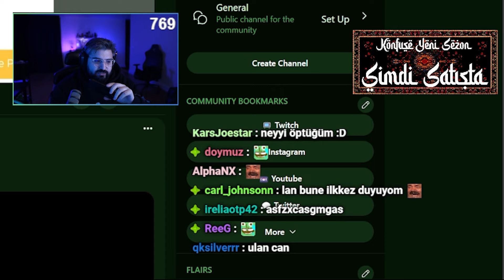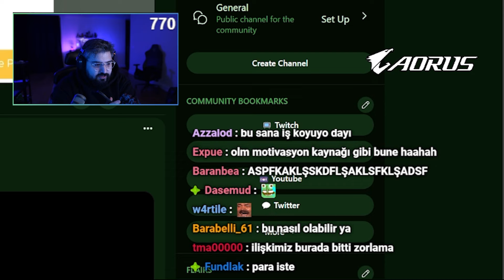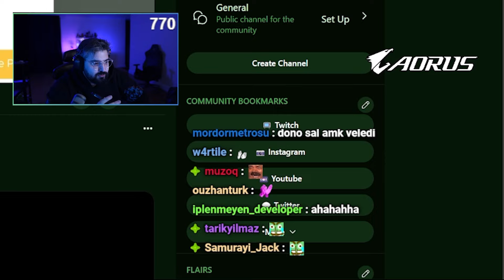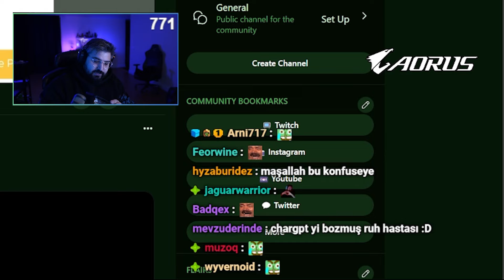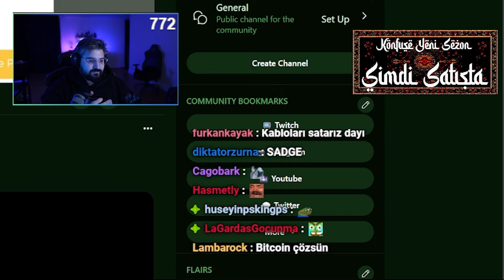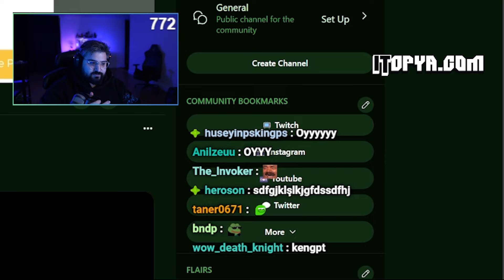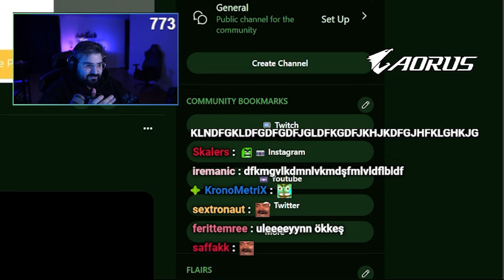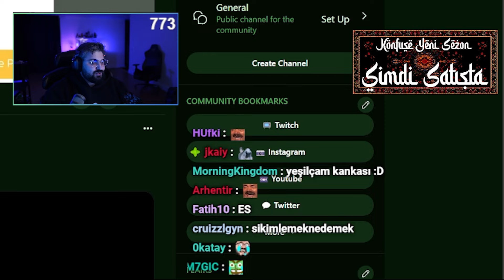Cangpt Biraz Cimri Çıktı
Ayrıca diğer platformlardan da takip etmek için;